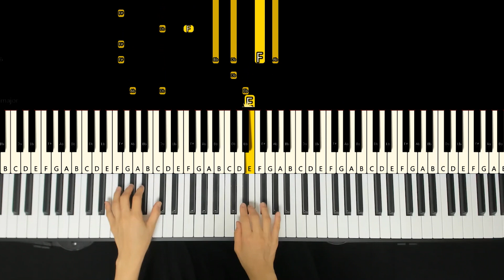[Tutorial] Maroon 5 - Sugar / Tutorial / Sheet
♬ 악보 영상